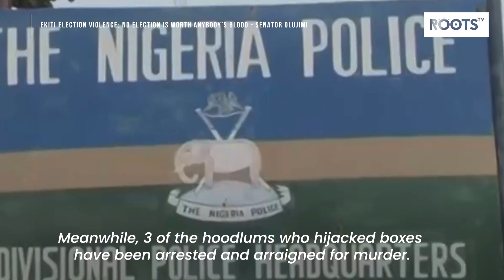Ekiti Election Violence; No Election is worth Anybody’s Blood - Senator Olujimi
Senator Abiodun Olujimi representing Ekiti South Senatorial district had yesterday the 24th of March, 2021 raised a motion during the plenaries concerning the bloody violence which marred the Ekiti State election on Saturday, 20th of March, 2021 where 3 people were killed and others injured.